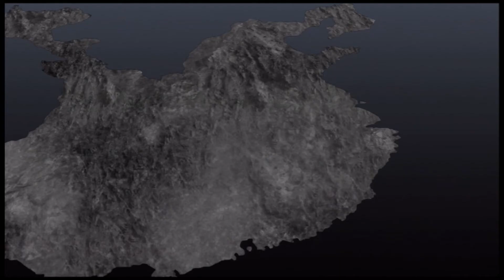Let's Play Dynasty Warriors 8 Wei: Battle Of Chibi (Historical Side)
finish it with Dian Wei and starting with Xu Zhu